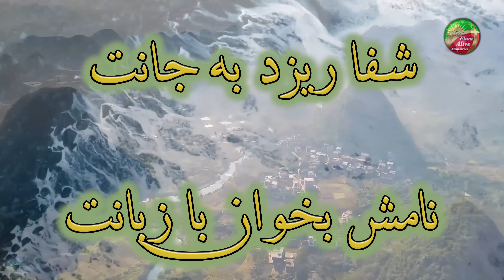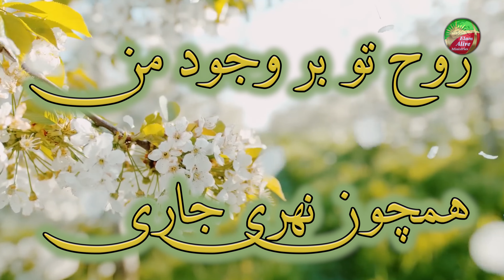Rooholghodos | روح القدس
سرود پرستشی : روح القدس ▶
سراینده : مکاییل ▶
تهیه کننده : تنظیم و میکس : مکاییل  ▶
ملودی : رضا حیدری  ▶

▶ Worship Music : Iman
▶ Singer : Michael
▶ Melody : Reza Heydari